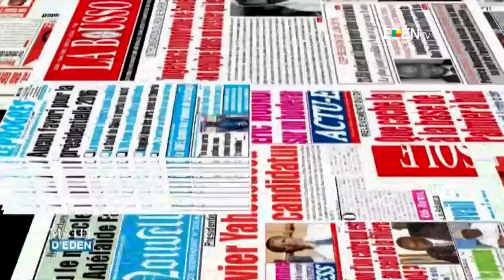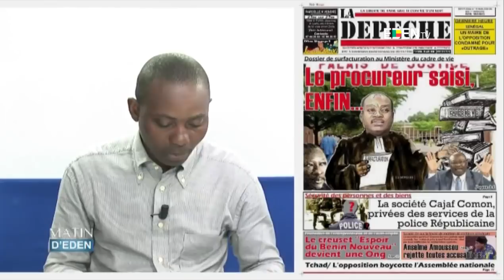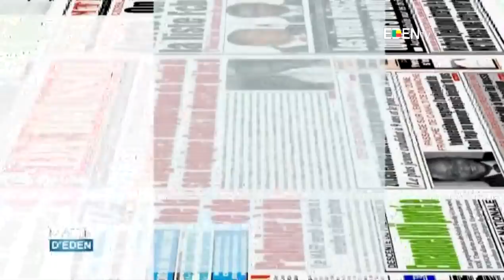LA UNE DES JOURNAUX DU 18/04/2018 Corneille AISSE